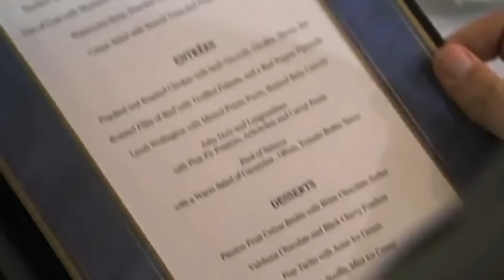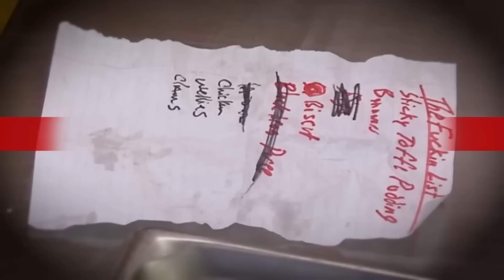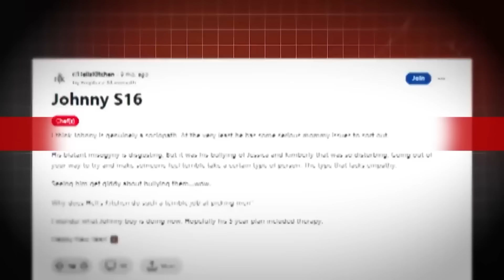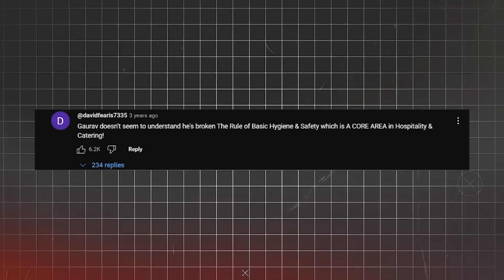BIGGEST Karma Moments On Hell’s Kitchen..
BIGGEST Karma Moments On Hell’s Kitchen. Ever wonder what happens when karma shows up in Hell's Kitchen? Stick around because we're about to uncover the most epic moments where karma hit chefs harder than Gordon's critiques!

Make sure to also drop a like below if you enjoyed the video and would like to see more videos like these!

I cover a lot of Hell's Kitchen, Kitchen Nightmares, MasterChef, Hotel Hell, Bar Rescue and Gordon Ramsay topics such as Gordon Ramsay absolutely hating the food on Hell's Kitchen, MasterChef most gross dishes ever served, MasterChef worst contestants of all time and many other videos about MasterChef, Hell's Kitchen, Hotel Hell, Kitchen Nightmares, Bar Rescue, Ink Master and Gordon Ramsay. If you are a food enthusiast you're going to love my videos.

I absolutely love making videos like these and can't wait to keep bringing you guys more amazing content along the way!